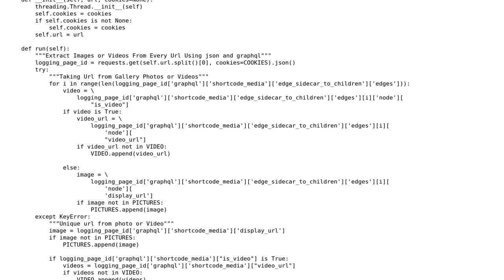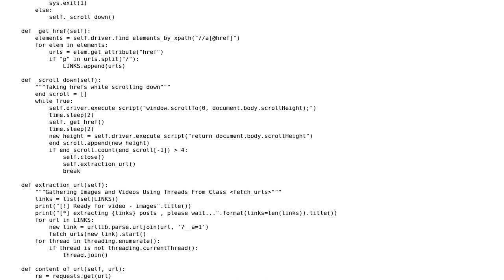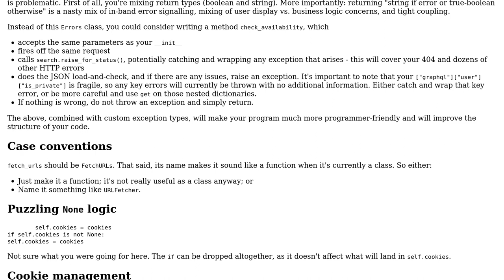Code Review: Instagram scraper Posts (Videos and Photos)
With thanks & praise to God, and with thanks to the many people who have made this project possible! | Content (except music & images) licensed under CC BY-SA | Music | Images & others | With thanks to user Reinderien user Jamal user AlexDotis and the Stack Exchange Network Trademarks are property of their respective owners. You are responsible for your own actions.